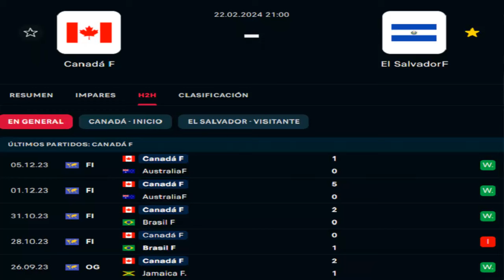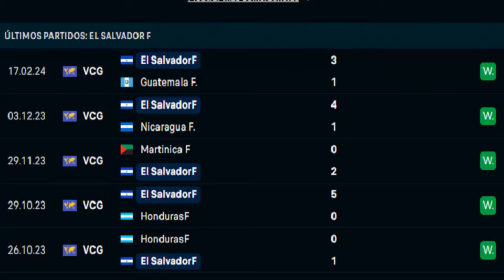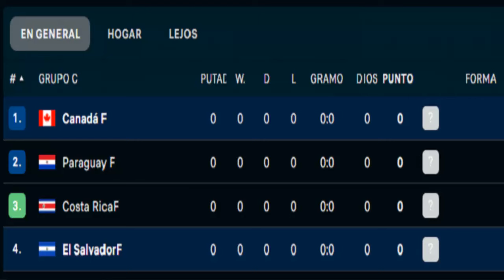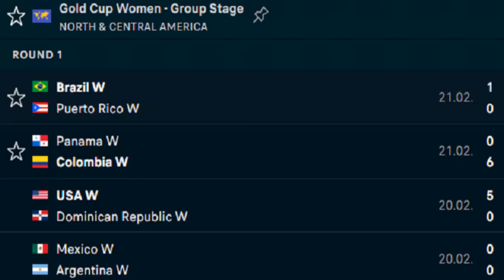El Salvador VS Canadá – COPA ORO FEMENINA | 🏆 Análisis y DATOS (PREVIA)